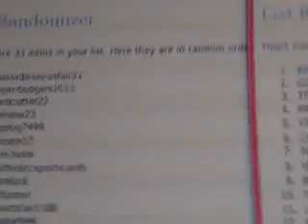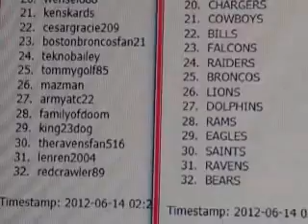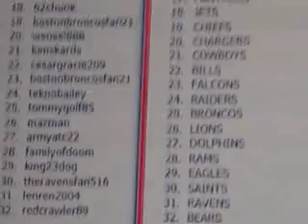2009 ELITE FOOTBALL RANDOM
LET ME KNOW IF THERE ARE ANY TRADES